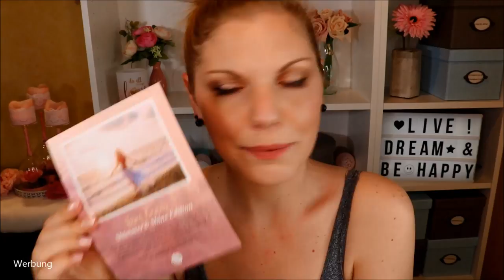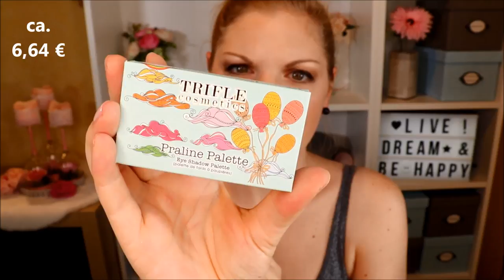Glossybox Young Shimmer & Shine Edition August 2019 | Unboxing & Verlosung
Mehr Schein als Sein? Oder ein glamouröser Inhalt?
Werfen wir mal einen Blick in die GlossyboxYoung aus August2019 - sie verspricht auf jeden Fall von Außen ShimmerAndShine :)

Bioré 1-Minute-Thermomaske

♡ Schreibe mir einen lieben Kommentar unter dieses Video mit SHINESHINEBABY und/oder der Info, dass du an dem Gewinnspiel teilnehmen möchtest
♡ Der Gewinner wird per Antwort auf ihren/seinen Kommentar benachrichtigt und muss sich innerhalb einer Woche nach Auslosung bei mir per Mail oder Instagram melden

Gutschencode: CLAUDISWELT

Liebe Grüße
Claudi